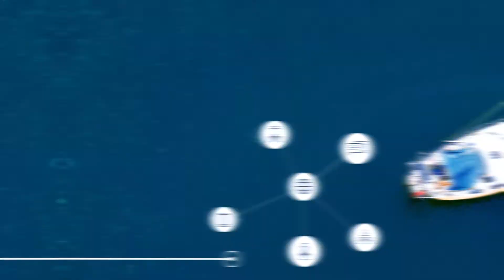We are Carne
Carne is the leading digitally driven industry platform for the Global Asset Management Industry and the largest third-party fund management company in the world. Carne is trusted by the world’s leading asset managers, insurance companies, pension funds and wealth managers to manage their governance, compliance, regulatory and substance requirements.